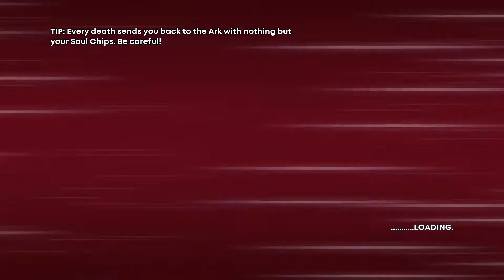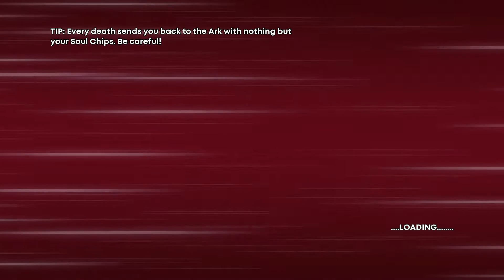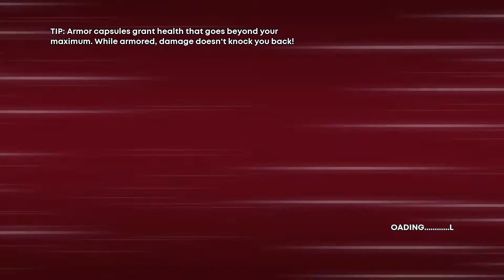30XX - Gameplay | PC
Jump, shoot, and slash your way through 30XX, the roguelike action platformer you can play with a friend! Explore lush, ever-changing worlds that mix precise platforming with fevered combat. Destroy fearsome Guardians. Master unique Powers. Rediscover the thousand years we've lost.